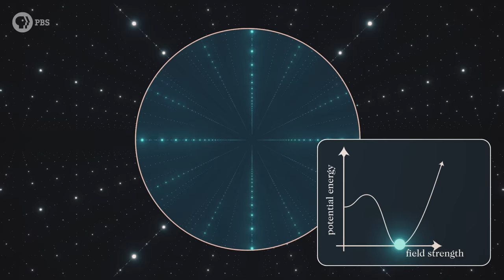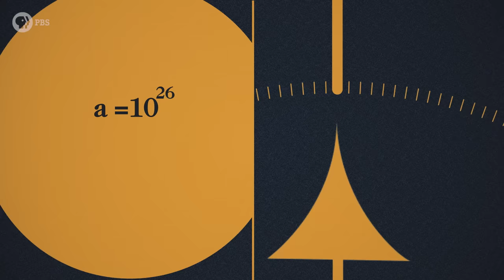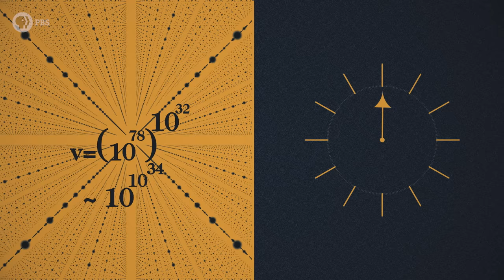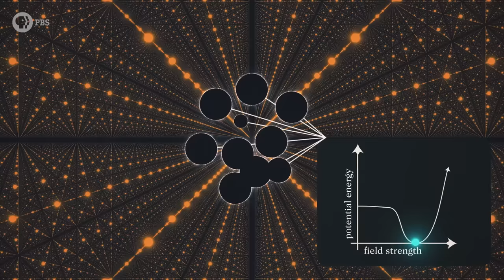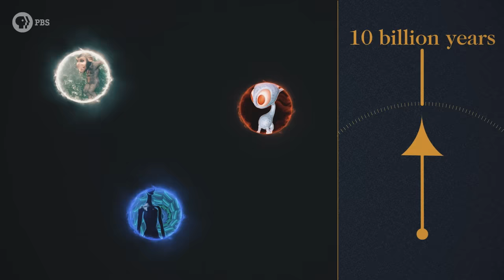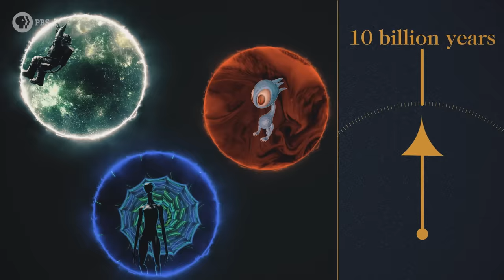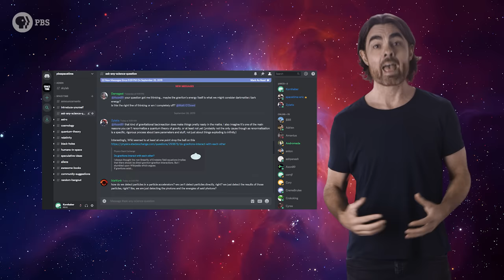How Many Universes Are There?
The universe is big, but it’s peanuts compared to the eternally inflating multiverse. But just how many universes are there? What are they like? And most importantly, what can they tell us about … aliens?

Challenge Answer Winners

Steven Mertens
David DeLaney
Chris Lotery
Eneko
Fabien Sangouard
Ian Bonnell

Imagine it: the observable part of our universe is 93 billion light years across, and that’s just a small fraction of the stuff created in our Big Bang. But in the eternal inflation picture, ours is just one among uncountable bubble universes. Bubbles that are continuously appearing and growing within a vastly larger spacetime that itself expands at an exponentially accelerating rate. A greater inflationary spacetime whose expansion never ends. We looked at the bizarre idea of eternal inflation in recent episodes – but we stopped short of exploring the full implications of this proposition. Those implications are, frankly, completely nuts. Some may also be true.

Big Bang Supporters:
Alexander Tamas
Anton Lifshits
David Barnholdt
David Boyer
David Nicklas
Fabrice Eap
Juan Benet
Justin Lloyd
Matt Miller
Morgan Hough

Quasar Supporters:
Mark Heising
Mark Rosenthal
Vinnie Falco

Hypernova Supporters:
Chuck Zegar
Danton Spivey
Donal Botkin
Edmund Fokschaner
Hank S
Joe Pearce
John Hofmann
John R. Slavik
Jordan Young
Joseph Salomone
Matthew
Matthew O'Connor
Syed Ansar

Gamma Ray Burst Supporters:
A.G.
Adrian Molyneux
Alec Zero
Andreas Nautsch
Bradley Jenkins
Brandon Labonte
Brian
Dan Warren
Daniel Lyons
David Behtala
DFaulk
Dustan Jones
Geoffrey Short
Greg Smith
James Flowers
James Quintero
John Funai
John Michael Kerr
John Pollock
John Robinson
Jonathan Nesfeder
Joseph Dillman
Josh Thomas
Kevin Lee
Kevin Warne
Kyle Hofer
Malte Ubl
Mark Vasile
Nick Virtue
Nick Wright
Paul Rose
Scott Gossett
Sean Warniaha
Steve Bradshaw
Tim Stephani
Tonyface
Yurii Konovaliuk